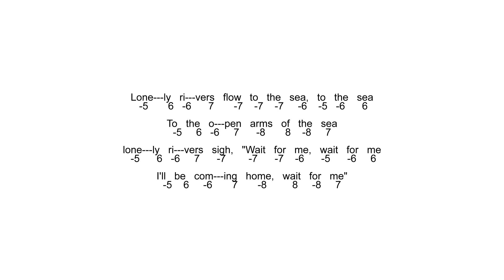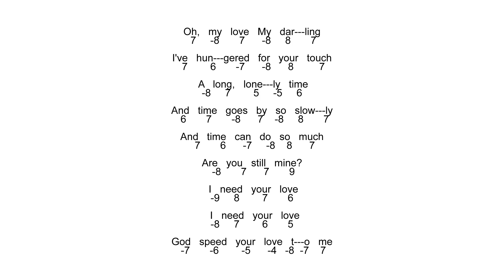Diatonic - Tab & Backing Track - Unchained Melody - C